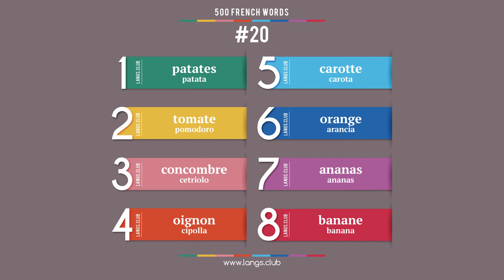#20 - Lingua FRANCESE - 500 parole. Imparare il Francese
1  patates  patata
2  tomate  pomodoro
3  concombre  cetriolo
4  oignon  cipolla
5  carotte  carota
6  orange  arancia
7  ananas  ananas
8  banane  banana

500 parole base della lingua Francese.

Questa playlist rappresenta le 500 parole più comuni in Francese.  Queste parole sono sufficienti per parlare correntemente o leggere libri semplici. i.e. per imparare la Francese ad un livello semplice, è abbastanza a ricordare queste 500 parole ed imparare come usarle correttamente. Per apprenderle, è sufficiente ricordare solo 8 parole al giorno.

La lingua Francese online
Carte con parole lingua Francese
La lingua Francese da solo
La lingua Francese gratuito